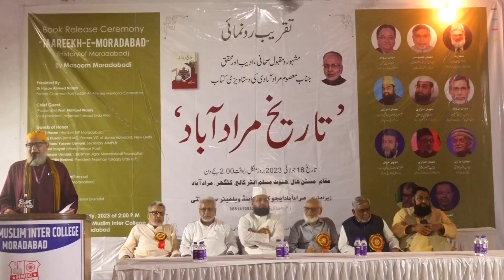Masoom Moradabadi ki Kitab Tareekh e Moradabad Tilawat e Quran Pak Qari Mohammad Hassan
Book Release Ceremony " Tareekh-e-Moradabad ( History of Moradabad ) Preside by DR.Hasan Ahmad Nizami Former Chairman Fakhruddin Ali Ahmad Memorial Committee. Chief Guest- Prof. Akhtarul Wasey (Vice President , Anjuman Taraqqi Urdu Hind )Guests of Honor- Dr.S.T Hasan ( Hon'ble M.P Moradabad) Dr.Maulana Yasmeen Usmani ( Secreatry AIMPLB ) Mansoor Usmani (chairman Jigar Moradabadi Foundation ) Dr.Sirajuddin Hashmi ( President Anjuman Taraqqi Urdu U.P ) Speakers- Dr.Mohammad Asif Hussain . Conducted by Syed Mohammad Hahsim ( Senior journalist )Programme Covered by Waqt Media Youtube Channel if you want to cover your Programme Like Mushaira Jalsa Conference so plz Contact our Mobile & whats app-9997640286

moradabad news
moradabad news today
moradabad city
moradabad railway station
moradabad city news
moradabad live news
moradabad comedy
moradabad danga 1980 in hindi
moradabad ki news
moradabad live news voting
moradabad wonderland
moradabad numaish 2023
moradabad song
moradabad Jama masjid
Moradabad history